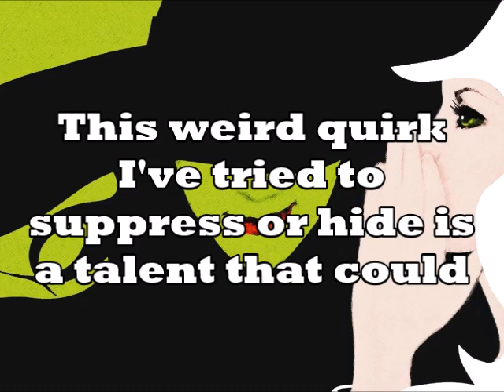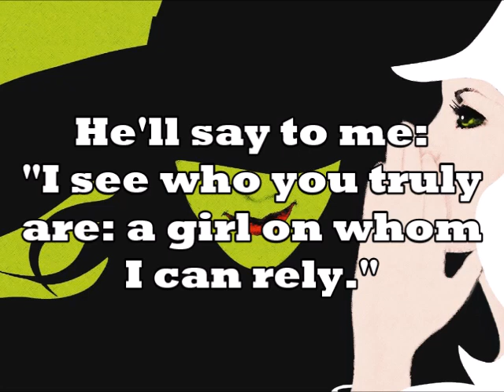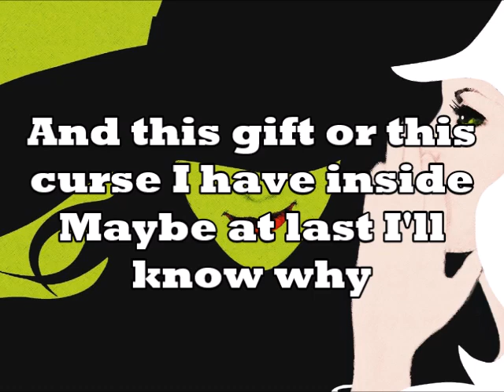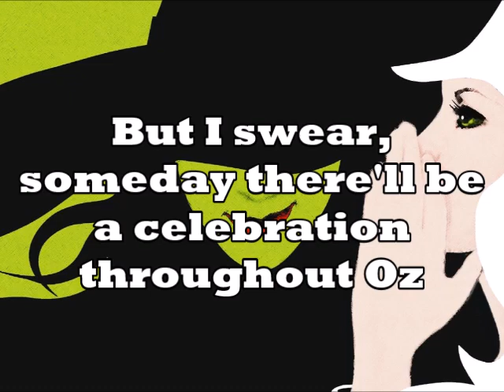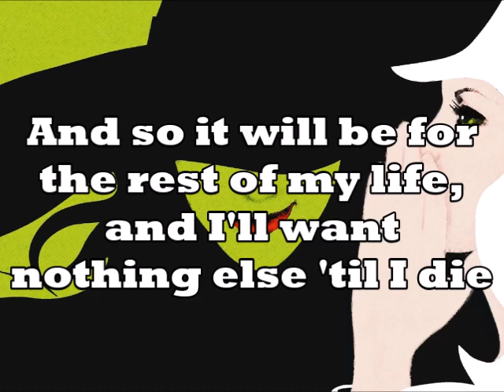The Wizard and I karaoke in Ab major (-4 pitch)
A lower pitched instrumental of The Wizard and I for people who struggle with the high notes.

The key is Ab major and the range needed is Eb3 (Eb below middle C) to C5 (C above middle C).

Feel free to download this and use the audio without asking me. I didn't make the instrumental; I only tweaked the pitch in audacity.

If you want another song, or this one in a different key, request it in the comments. Tell me the name of the song and either a specific key (e.g. C major, A major) or just 'higher' or 'lower'. I'll only be able to do it if I can find a decent instrumental/karaoke on Youtube.